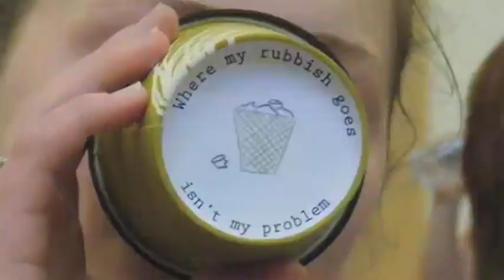SavinPaperCup.mov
In order to raise awareness about Global Warming we have created a social experiment with an aim to highlight mass paper coffee cup disposal within Massey University.  By labelling the coffee cups with the harsh environmental truths we hope to change our peers perspective on the daily routine of purchasing coffee in paper cups.  A simple action of bringing your own mug you are helping to be part of the solution.

Save the paper cup one mug at a time.